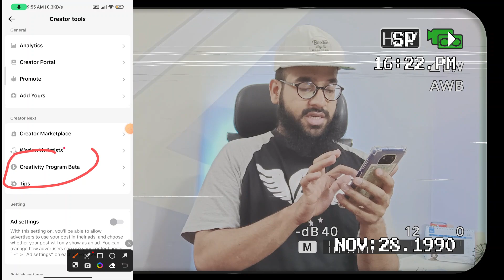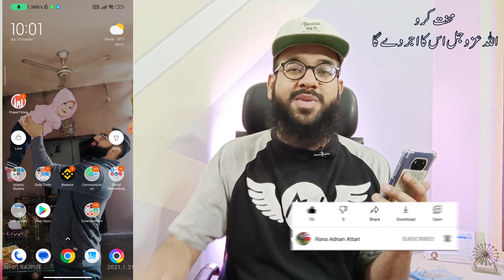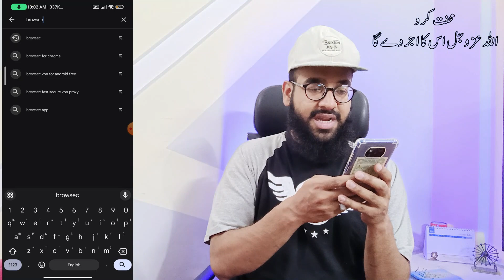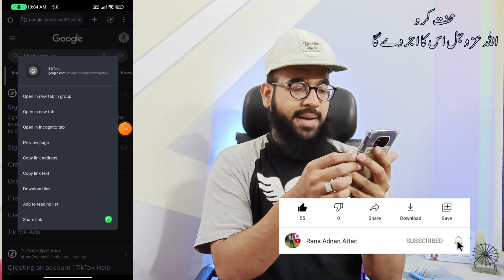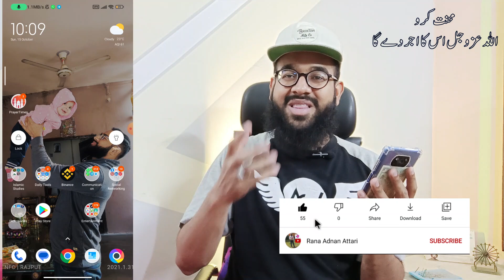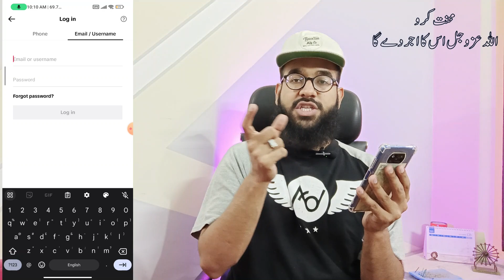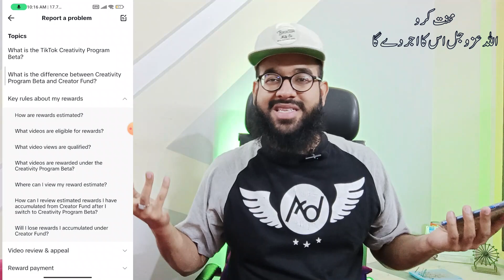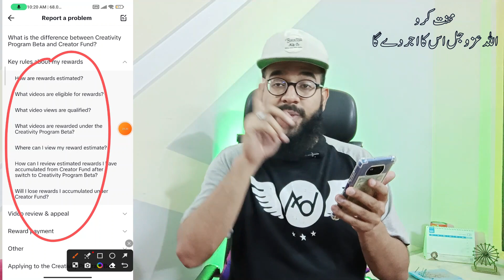🔥TikTok Monetization in Pakistan || How to Create USA TikTok Account in Pakistan || Rana sb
In this video, I'll tell you about TikTok Monetization in Pakistan. You will learn about How to Create USA TikTok Account in Pakistan in a legal way. I'll also tell you about all the requirements to monetize your TikTok videos and earn money online from TikTok Monetization in Pakistan.

Useful Videos & Playlists for You to Watch:

How to Use Chat GPT - Chat GPT to Make Money Online - Chat GPT, Open AI Full Information Urdu/Hindi: